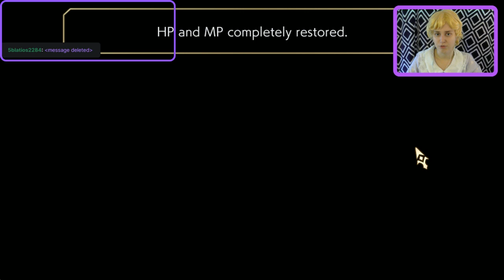Another Eden 11: Tiramisu's First Two Quests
We finally get around to doing Tiramisu's first two quests. Primarily because the fixed damage from Summoner's Ritual was falling off, so we need the next level. Her third quest is, tragically, locked behind further main story progress and we won't be seeing it for a while.

Thank you to anyone who has watched either this video or my streams! I hope you too are enjoying Another Eden!